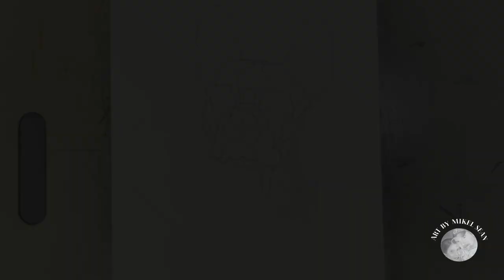French Bulldog Drawing | Envelope System and Reilly Method | Art by Mikel Sean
In this video, I show you the first step of my drawing of a French bulldog in a field of flowers. I start by using the envelope system to create the basic outline of the dog's body. Then, I use the Reilly method to find the rhythms of the dog's face. This helps me to accurately capture the proportions and features of the dog's head.
The envelope system is a drawing technique that uses simple geometric shapes to create the basic structure of an object. The Reilly method is a drawing technique that uses lines to divide the face into smaller sections. This helps you to see the relationships between different features of the face and to accurately reproduce them in your drawing.
This portrait is all in graphite, which is a type of pencil that is made from a mixture of graphite and clay. Graphite is a soft, black mineral that is easy to blend and can create a wide range of values. This makes it a good choice for drawing detailed portraits.

Materials Used:
2H, HB, B, 2B, & 4B graphite pencils, kneaded eraser, proportional divider, ruler, Staedtler Mars plastic eraser, Tombow Mono Zero eraser, blending stump, cotton swab, and 8x12 Strathmore 400 Series drawing paper.